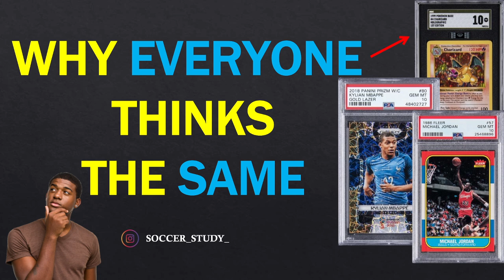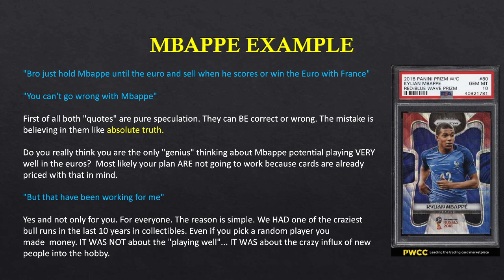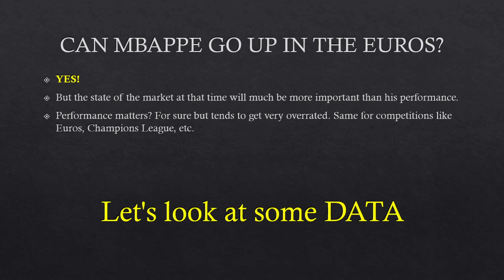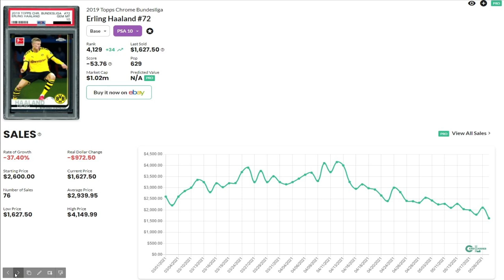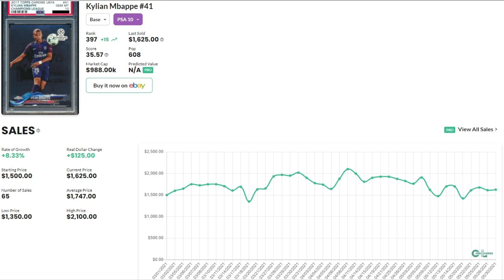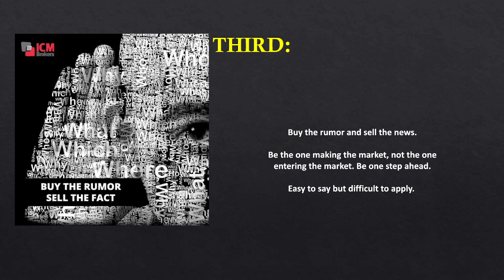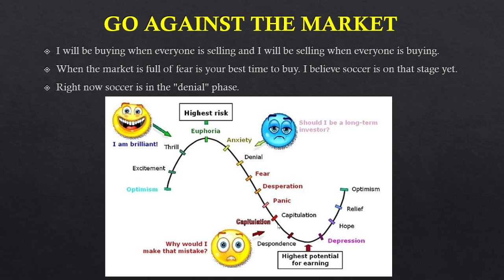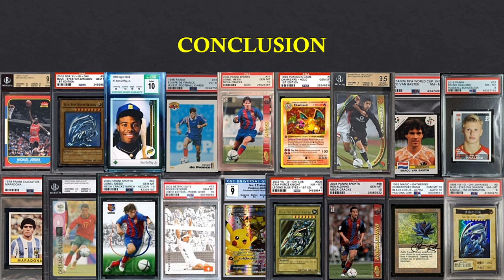EVERYONE IS THINKING THE SAME - SPORTS CARDS INVESTING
(SUPPORTS THE CHANNEL, THANK YOU!)

First of all my views are more focus in soccer but I believe you can apply them for most of the sports cards markets or even tcg/ccgs.